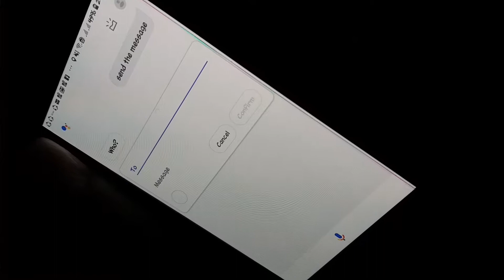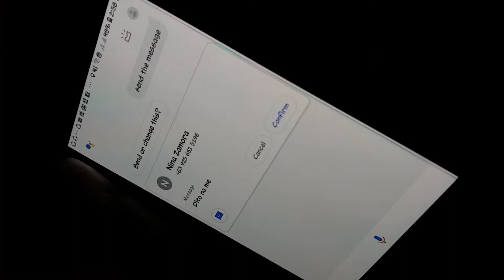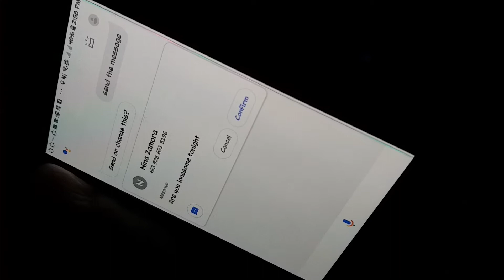Pano gamitin ang Ok google